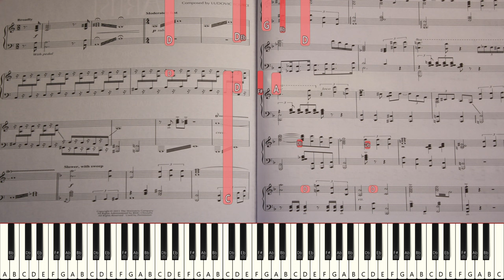Let's Try to Play: Ludovic Bource - "The Artist Overture" [Live Sight Reading Practice]